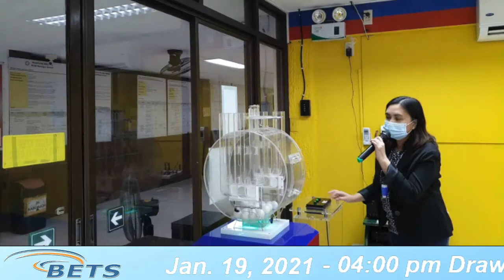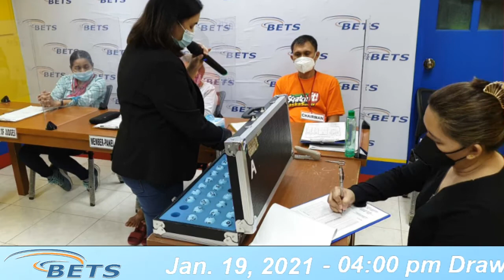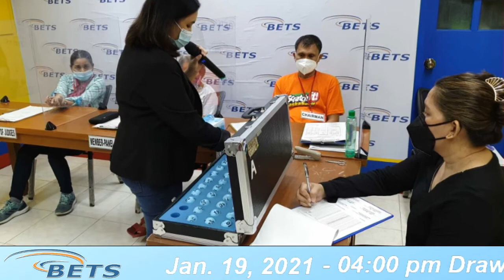Pre Draw January 19, 2021 2nd Draw